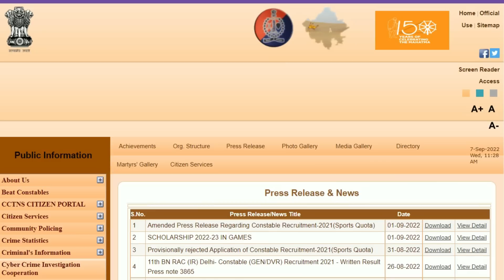Rajasthan Police New Vacancy 2022 // Raj Police New Vacancy Big Update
RAS 2022 की भर्ती होगी शीघ्र!

अब परखना होगा अपनी तैयारी को?
आखिर कैसे?

RAS 2018 Rank 1 Mukta Rao Ma'am के बेहतरीन मार्गदर्शन में Team Dhurina आपकी तैयारी को और बेहतर बनाने के लिए ले आये हैं..
⭐RAS 2022 Pre Test Series..⭐

20 टेस्ट की इस इस टेस्ट सीरीज में आपको मिलेंगे 9 टेस्ट विषय पर आधारित एवं 11 टेस्ट पूरे पाठ्यक्रम पर आधारित..

20 Test(9 Subject Wise+11 On Full Syllabus)
 1st Test Demo Free For Everyone. ✌

सिर्फ इतना ही नहीं आपको व्याख्या सहित प्रश्नों का विश्लेषण भी प्राप्त होगा...

CM Ashok Gahlot Live  सबसे बड़ी खुशखबरी | राजस्थान पुलिस | पटवारी | शिक्षक भर्ती
rajastahn police new vacancy 2022
and rajastahn police constable new vacancy 2022
rajasthan patwari new vacancy 2022
rajastahn police patwar new vacancy 2023
rajasthan 1 lakh new vacancy

राजस्थान पुलिस Result or New Vacancy || बड़ी खबर - Rajastahn police result 2021
rajastahn police result 2021 and rajastahn police result 2022
and rajasthan police constable bharti result